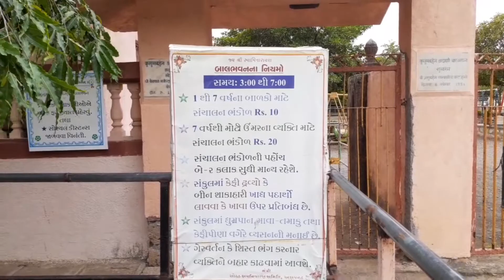Akshaygadh Keshod Akshaygadh one of the top Parks in Keshod temple of Load Shiva swaminarayan mandir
Hello everyone

Keshod Akshaygadh falls in Junagadh district situated in Gujarat state,